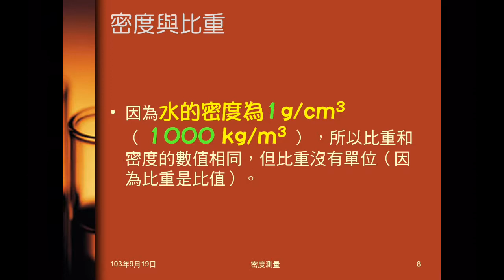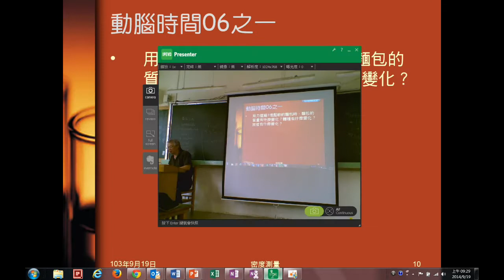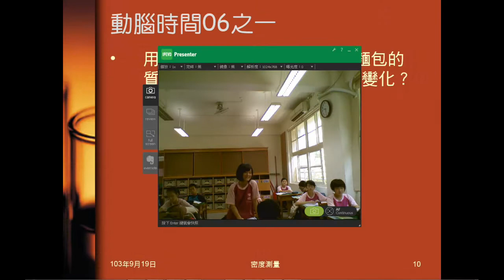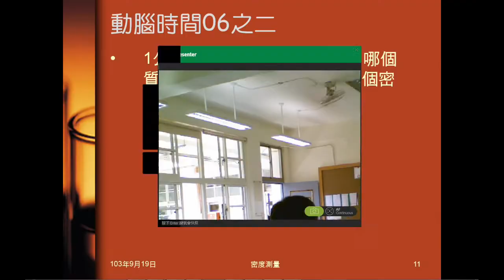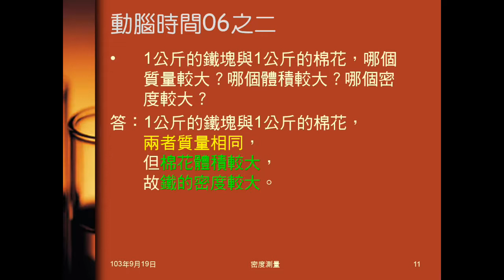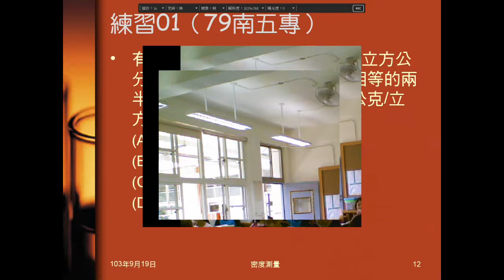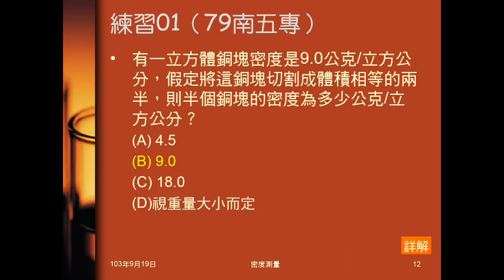103學年國二理化 緒論17：動腦時間06、練習01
動腦時間06問麵包壓扁後，質量、體積、密度的變化，及一公斤鐵塊、棉花的體積、質量、密度的大小。練習01是問銅塊切一半後，密度變化。